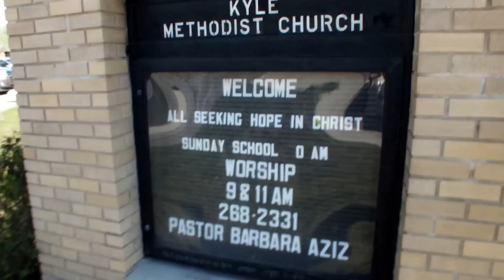"Enter into Jerusalem" Kyle United Methodist Church Palm Sunday Procession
On Sunday, March 25, 2013 children and adults in both the 9a and 11a services took up palms and waved them while walking a route in the neighborhood surrounding the church (located at 408 W. Lockhart St, Kyle, TX 78640). Music Director Danton Bankay sang "Enter into Jerusalem."

Chorus:
We go celebrate, we go celebrate
We go celebrate, O Israel!
Praise the name of the Lord on High
Praise His name in song
Praise the Lord with a heav'nly song.
With a heav'nly song
With a heav'nly song, Praise the Lord.
This video is the first 2 minutes of the Palm Sunday Procession.